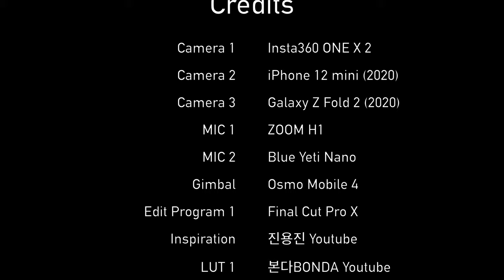동작03 서울 마을버스 주행영상 | Dongjak No.03 Seoul Town Bus Driving Tour | KT동작지사 | 노량진역 | 갤럭시Z폴드2 | 4K 60fps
603화 카카오맵 링크

안녕하세요. 오늘은 갤럭시Z폴드2로 촬영한 서울의 마을버스 투어를 진행해보겠습니다.
서울 동작03 마을버스는 서울 동작구 일대를 운행하는 버스로,
신대방삼거리역에서 출발해서 강현중학교, 대방동주민센터, 노량진역, 노들역까지 운행합니다.

Time Stamp.
00:00 서울 동작03 마을버스 주행 시작
00:48 현대아파트 (20-695)
02:03 KT동작지사 (20-703)
02:33 경성의원.새마을금고앞 (20-729)
03:25 노량진수산시장.CTS기독교TV (20-009)
03:35 Credits

* 카메라 : Insta360 One X 2, iPhone 12 Mini (2020), Galaxy Z Fold 2
* 마이크 : Zoom H1, Blue Yeti Nano
* 편집 프로그램 : Final Cut Pro X
* 짐벌 : Osmo Mobile 4

Dongjak No.03 Seoul Town Bus Driving Tour | KT Dongjak Branch | Norryangjin Station | Galaxy Z Fold 2 [ENG Sub]

Hello, Today, I'll have a Seoul Town bus tour that was filmed with Galaxy Z Fold 2.
Seoul Town Bus Dongjak No.03 is a bus that circulates through Dongjak-gu, Seoul.
It departs from Departing from Seoul Medical Center, passing through Samseong Station, Gangnam Severance Hospital, Yangjae Station and arrives at Dogok 1st I-Park.

Time Stamp.
00:00 Dongjak No.03 Seoul Town Bus Departure
00:17
05:18 Credits

* Camera : Insta360 One X 2, iPhone 12 Mini, Galaxy Z Fold 2 (2020)
* MIC : Zoom H1, Blue Yeti Nano
* Edit Program : Final Cut Pro X
* Gimbal : Osmo Mobile 4